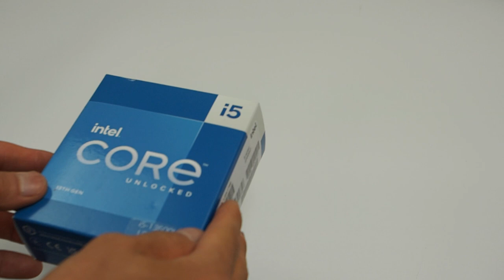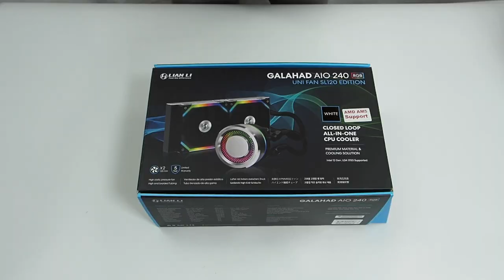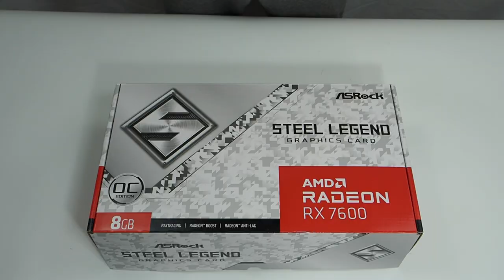【ASRock】Sonic the Hedgehog modified PC build.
This is a Sonic-modified PC built using ASRock components.
 It includes ASRock's B760M PG SONIC motherboard, Sonic-themed RAM cover, RX7600 Steel Legend graphics card in a Sonic-inspired design, and a Micronics EM-1 WOOFER case with a printed Sonic illustration. The interior of the case features a blue color scheme reminiscent of Sonic, and the fan guards are modified to have a gold color resembling rings.